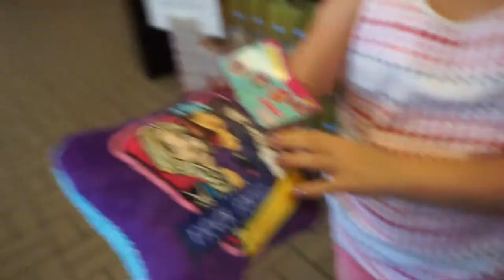Welcome To New York: Canal Fest!!| Marisa Behan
Heyyy guys!!! This is the start of my New York Vlogs!! In this vlog, I leave Georgia to go to New York and go to the fair!!! New York was SOOO much funnn!!! I have tons of vlogs even including the day I went to Niagara Falls!! So please turn on my post notifications and look out for all the vlogs!

This was very fun and exciting to film and I hope it feels the same watching it as well!!